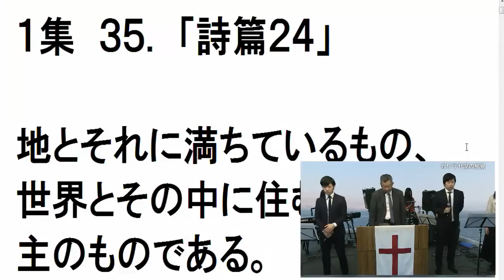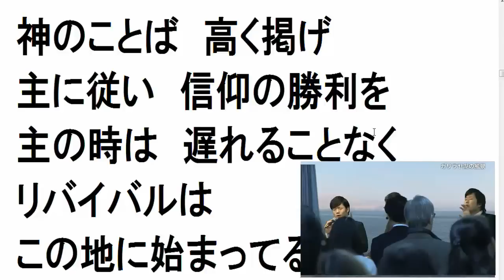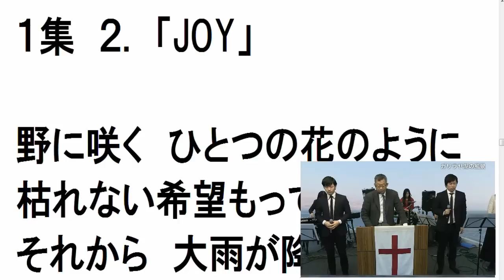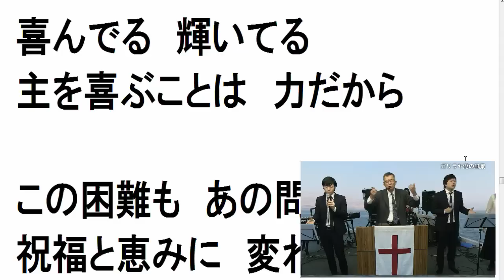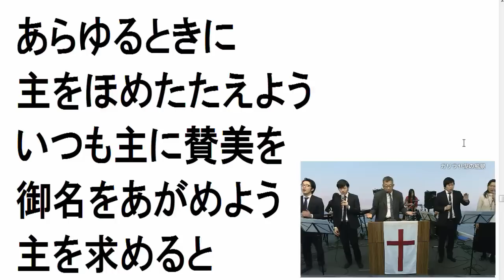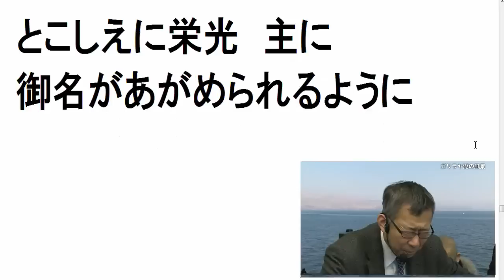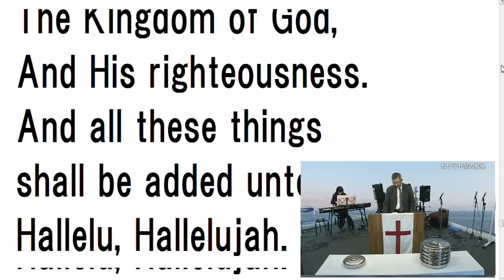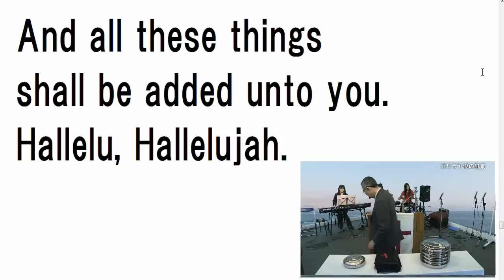2014/3/9 日曜第7礼拝 前半賛美